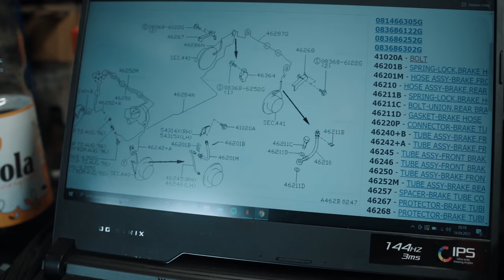Máme hotovo! | Nápravy l Podvozek l Nissan S14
Píšete mi o slevový kód na CARVERTICAL, takže pokud si chceš zkontrolovat svoje auto s 10% slevou ▶️